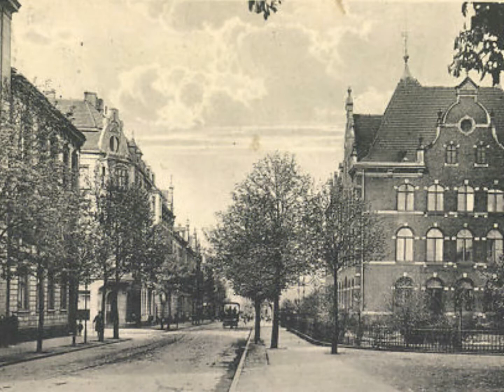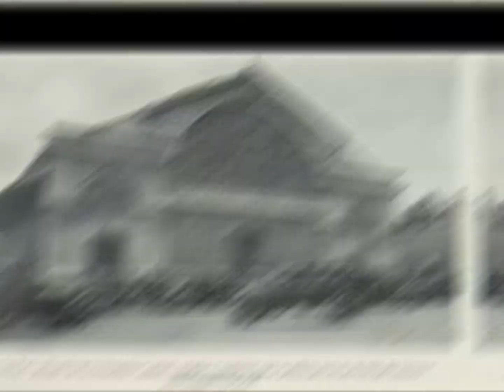Mitos Urbanos: Eiffel en Cochabamba-Bolivia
Uno de los mitos urbanos mas extendidos en la ciudad de Cochabamba, Bolivia es atribuirle la construcción del primer mercado seccional de la ciudad "25 de Mayo" al Famoso ingeniero Gustave Eiffel, creador de la emblemática "Torre Eiffel"